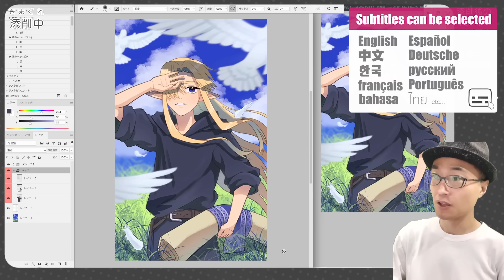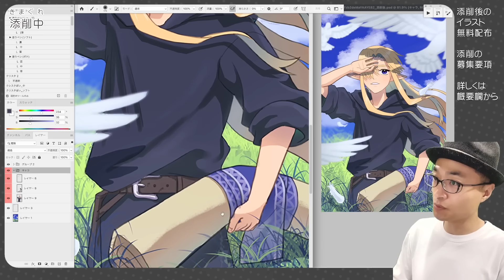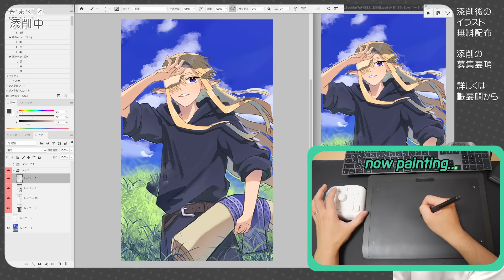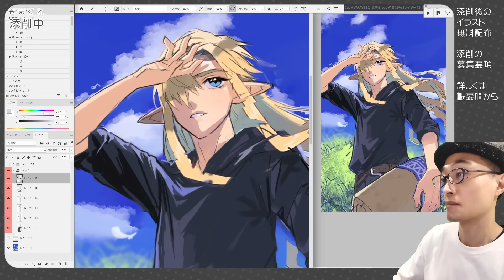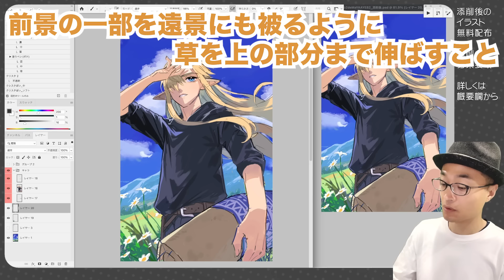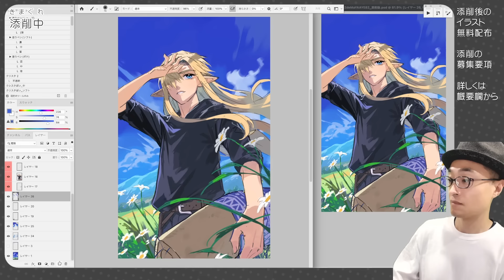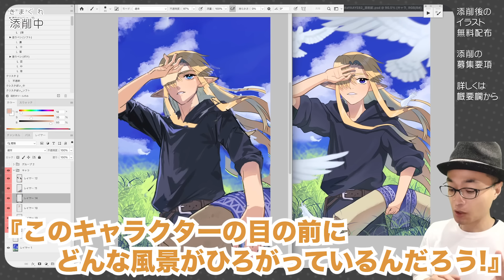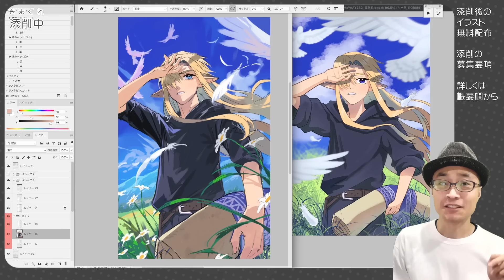【気まぐれ添削132】背景が上手く描けない時の対処法は...！？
🍀書籍🍀

🍀グッズ🍀

🍀添削応募のやりかた🍀

『さいとうなおき2』チャンネルの気まぐれ添削コーナー添削させて頂ける
イラストを募集しております。以下の利用規約をよくお読みになり
ご応募ください。

利用規約

1.『気まぐれ添削』に使用する作品は、さいとうなおきの気まぐれで決定
　させていただきます。そのため、ご応募いただいた作品が必ず添削される
　ことをお約束するものではない事をご了承下さい。

2.ご応募いただいた作品は、ご本人に事前連絡なく添削、
　動画に使用されます。（投稿後に取り消しの連絡をいただいても
　気がつきませんのでご注意ください。）

3.ご応募いただいた作品は、『気まぐれ添削』の他の動画にも、
　ご本人に事前連絡なく使用させて頂く場合があります。

4.添削させて頂いた作品は『書籍』に掲載させて頂く場合があります。
　その場合にはフォームに入力頂いたメールアドレスに連絡し、
　許可を頂いた作品のみ掲載をさせて頂きます。

5.添削結果は動画で確認をお願いします。個別にファイルを
　お渡しすることは致しません。

6.他の作家、他の作品の一部、又は全部をトレースしたイラスト、
　および模写のイラストの投稿を固く禁じます。

画像の投稿にリプライをぶら下げる形で、次の情報を記載ください。

1.作品のタイトル
2.作者のペンネーム
3.オリジナル作品か、二次創作か(二次創作の場合には作品名も）
4.作品に対するコメント
5.添削して欲しい部分

すいません。Googleフォームを使うやり方は、便利ですが
やはり危険と判断し、取りやめました。

🍀BGM🍀